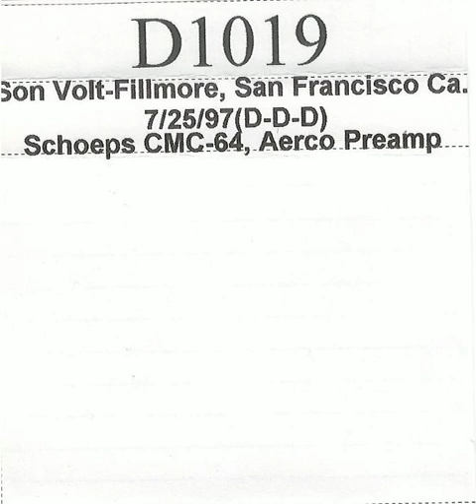Son Volt- Fillmore, San Francisco Ca 7/25/97 xfer f/ DAT Master Clone Live Jay Farrar Uncle Tupelo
I had an old friend request this to be digitized, so I figured that I'd add it to the archive. The funny part is that I took vacation and followed son volt from Arizona through southern cal, but did not tape this show. One day, those shows will be posted as well. I borrowed Kurt Vogel's schoeps for that run, so they sound pretty good.
Side note- how do you like those DAT covers? I graduated from the old Typewritten covers to this in 1997. Classic.

Recorded by: Kurt Vogel?
Equipment used: Portable DAT and Schoeps CMC-64 mics, Aerco preamp
Digitized by: Shayne Stacy
Equipment used: Sony PCMR500 and M-Audio Audiophile 2496 card